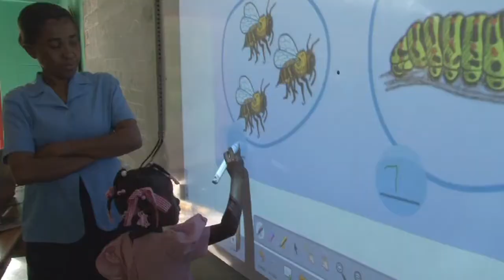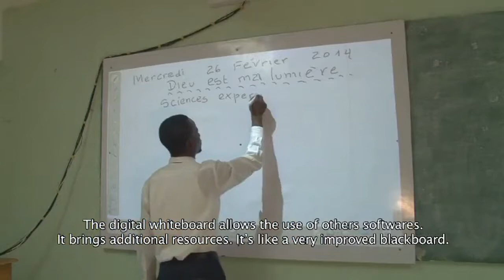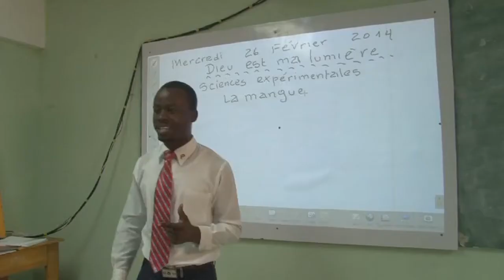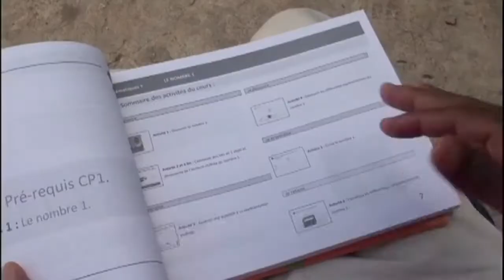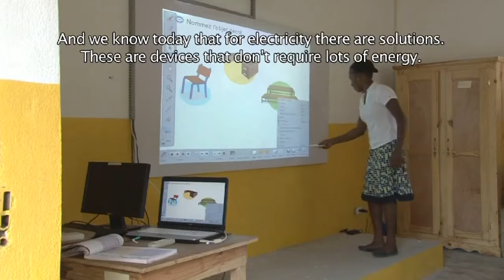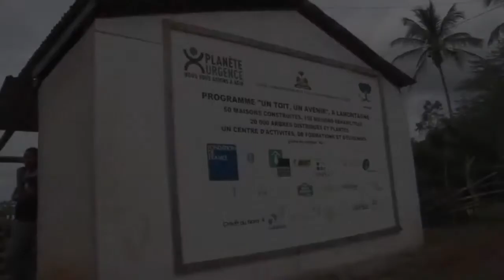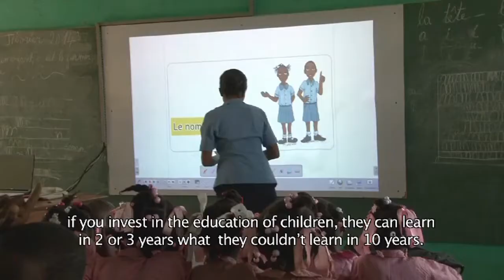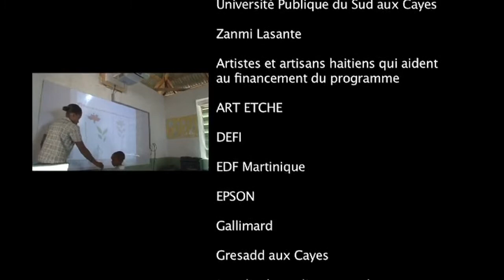The true revolution in Haïti is a quality education for all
Rare are the countries where such an enthusiasm for going to school exists. Despite a very difficult situation worsened by the earthquake, the Association Haïti Futur was able to put together an innovative approach thanks to the use of the interactive white board in order to bring quality and civic-minded education for all.